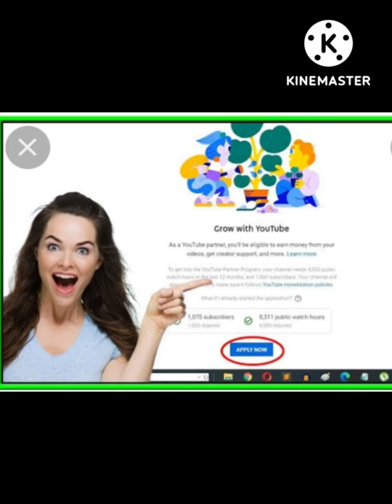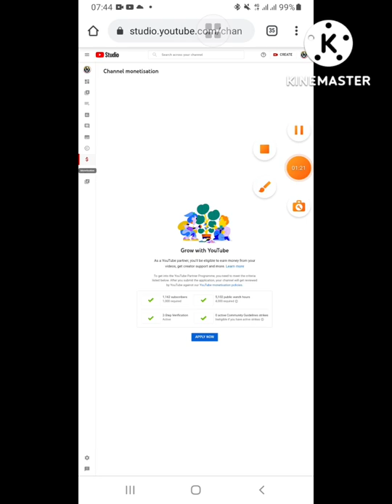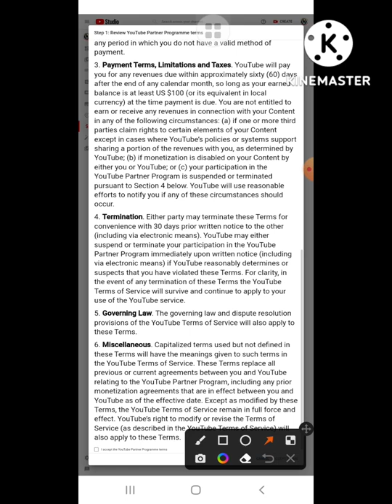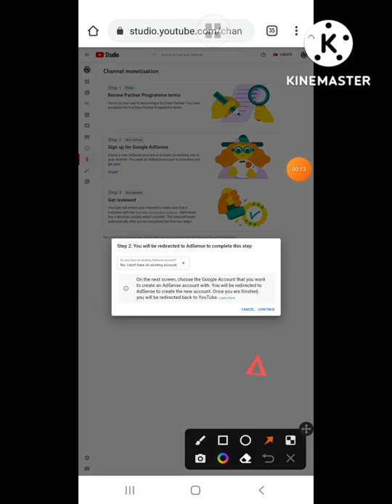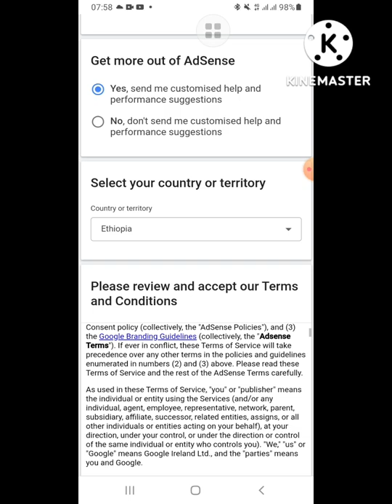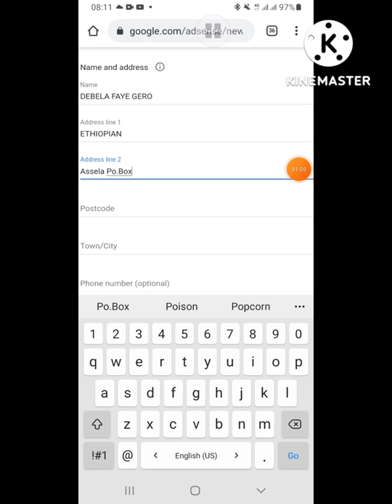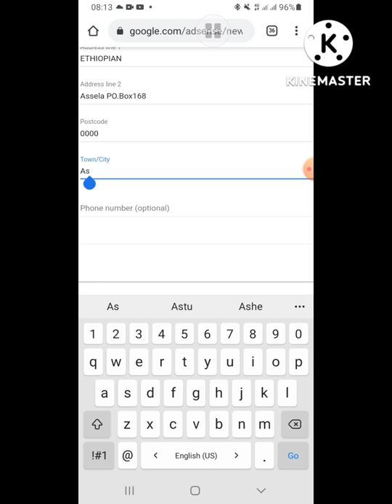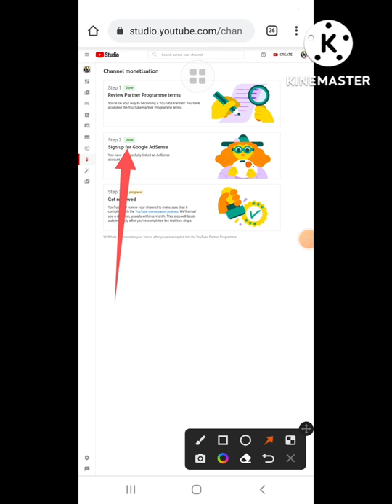ቻይናላችን እንዴት አፕላይ እናደርጋለን? How to apply youtube channel?applynow KOKETI ETHIO TUBE